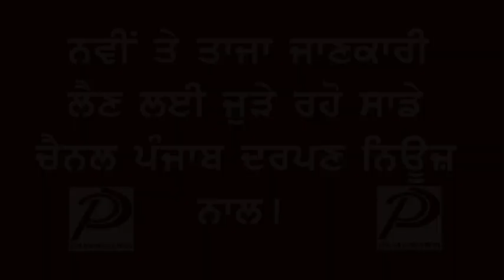Punjab Darpan News (Hazoor Sahib Report) Deepak Sood Fatehgarh Sahib